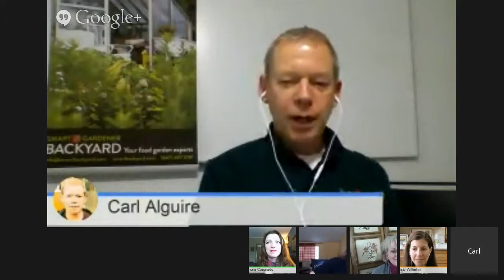Talking Trends: Using Trends to Drive Sales and Grow Your Business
Garden Media's Google+ Hangout discussing using trends in business. With special guests, Shawna Coronado of shawnacoronado.com, Robin Horton of urbangardensweb.com, and winners of Garden Media's trends contest, Christy Wilhelmi of gardenerd.com and Carl Alguire of smartgardener.com